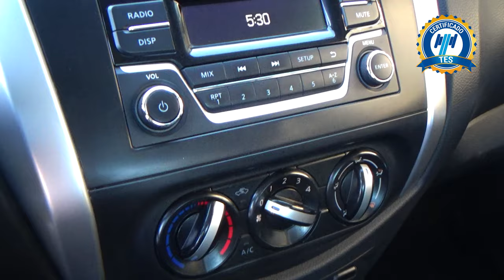Nissan / NP300 Doble Cabina / 2019 - 24818